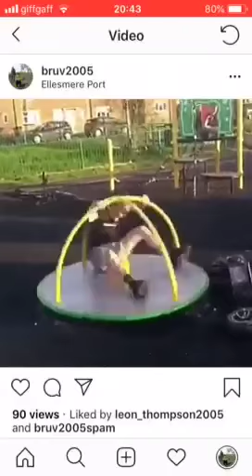electric scooter and roundabout vs kid 1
A re upload screen recording off my Instagram @bruv2005 @bruv2005spam sos bout vid quality but yeah this is Jamie the first one to ever go on the scooter an roundabout 😂😂😂